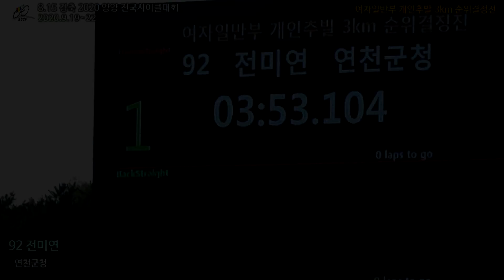815경축 2020 양양 전국사이클대회 여일 개인추발 전미연 (연천군청)